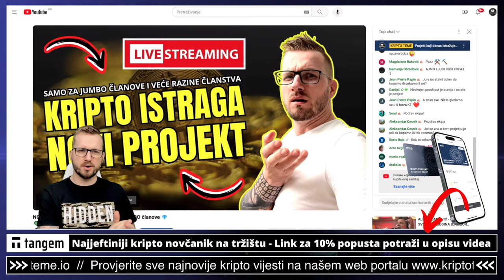NAPRAVITE MATEMATIKU U KRIPTU! To je ključ!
U svijetu ulaganja u kripto važno je da napravite matematiku!

⬇️⬇️⬇️ MEXC ⬇️⬇️⬇️

✅ Napravite nalog ⤵️
✅ MEXC KRIPTO MJENJAČNICA

⬇️⬇️⬇️ GATE IO ⬇️⬇️⬇️

✅ Napravite nalog ⤵️
✅ GATE IO KRIPTO MJENJAČNICA

⬇️⬇️⬇️ LINKOVI ⬇️⬇️⬇️

✅ SLUŽBENI LINKOVI

⬇️⬇️⬇️ PROMO ⬇️⬇️⬇️

✅ REKLAMA U UVODU VIDEA:
⚡️Lucky Block

00:00 - Kripto intro
00:24 - Ulaganje u kriptovalute

kriptovalute
kriptovalute
KRIPTOVALUTE bitcoin
kriptovalute bitcoin
kriptovalute novosti
kripto